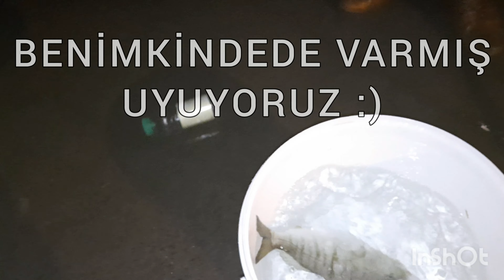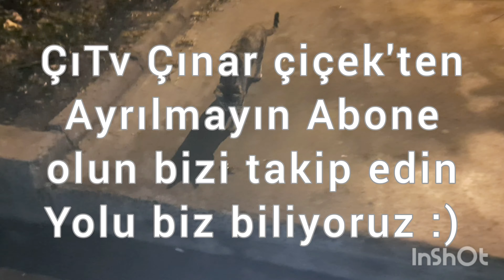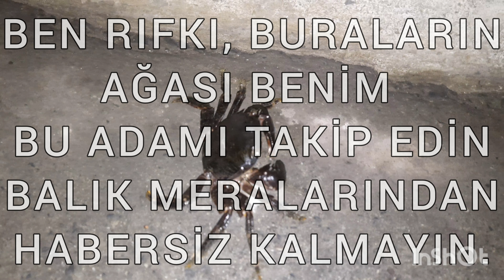Balık meraları-1) Yeniköy,İstanbul balık avı meraları.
Balık avı sezonu açılıyor.Kanalimizda İstanbul kıyıları, balık avı meraları, serimize başlıyoruz.İstanbul kıyılarında hangi merada hangi balık avı, hangi yem ile yapılır.Bugun Yeniköy/Sarıyer deyiz.Mırmır avı, Lüfer avı,barbun avı,kefal avı,eskina avı,levrek avı, karagöz avı,palamut avı, bu merada zamanına göre yapabilirizsiniz.istanbul boğazı balık avı meraları serimiz başlıyor.
Çınar TV,ÇıTv,citv sunar.
Çiçek siparişi ve whatsapp danışma hattı 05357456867